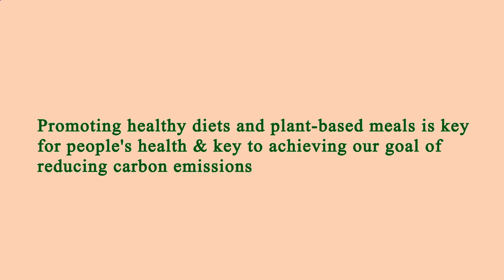Nearby Restaurants by Me - Nearby Restaurants to Me - Manhattan 10039, New York County, New York, US